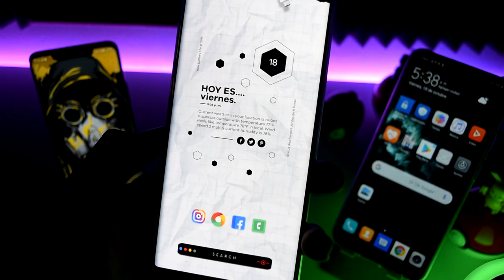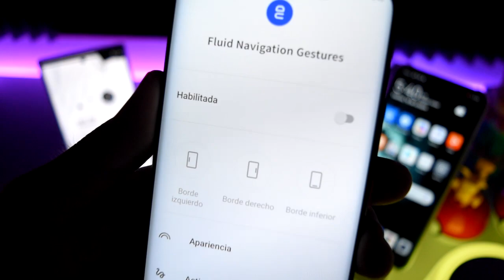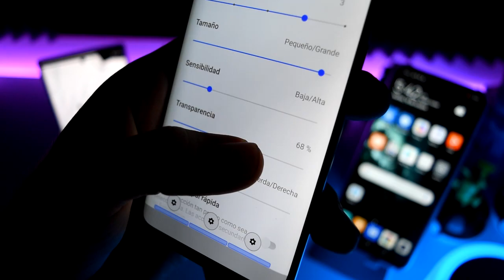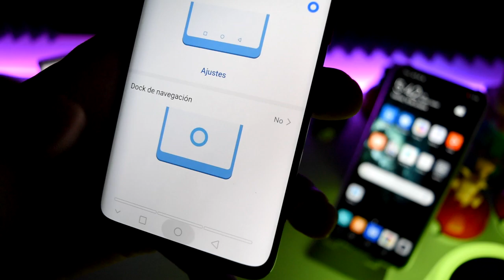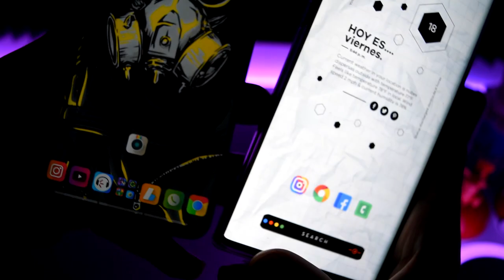Mira y ACTIVA YA! esta FUNCION del [ Samsung Galaxy NOTE 10 PLUS ] En Cualquier ¡ANDROID!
20 TRUCOS OCULTOS de ANDROID que NO CONOCES!!

Trucos secretos y ocultos que encontramos en Android y que seguro no conoces !

20 TRUCOS OCULTOS de ANDROID que NO CONOCES!!